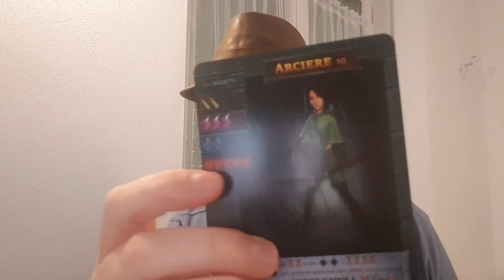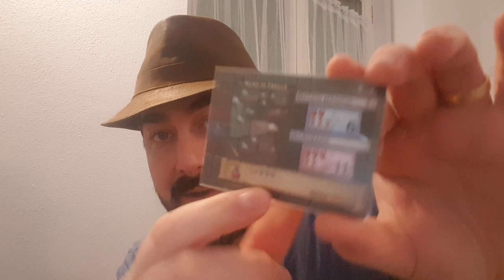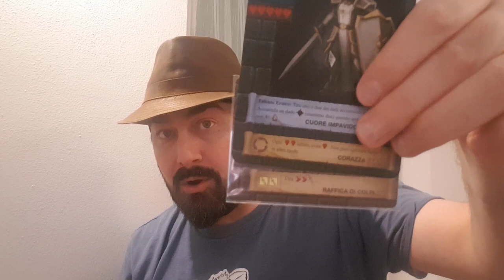One Deck Dungeon - Review - 5 Minutos de Guerra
Edu Guerra apresenta o jogo One Deck Dungeon. Um jogo de apenas um deck de cartas e dados que simula a invasão a uma masmorra. Apesar de apenas o deck o jogo apresenta mecânicas bem interessante e se mostrando um ótimo jogo em uma caixinha pequena. Confere aí.